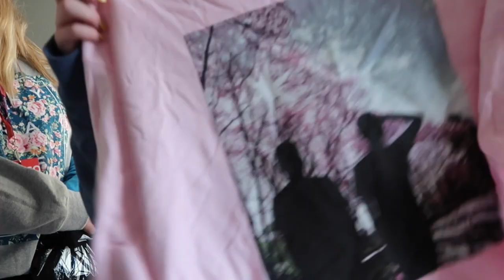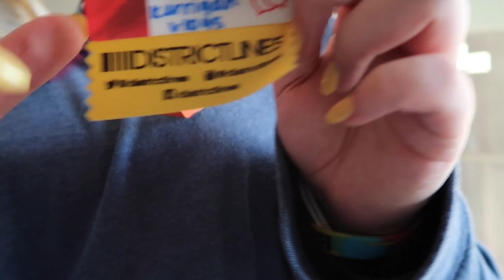VIDCON 2017 DAY 2 | VLOG